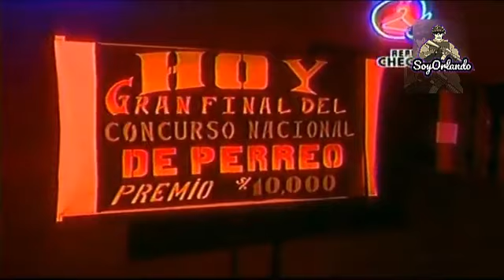La Paisana Jacinta - Jacinta y el perreo HD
CREDITOS: SOY ORLANDO